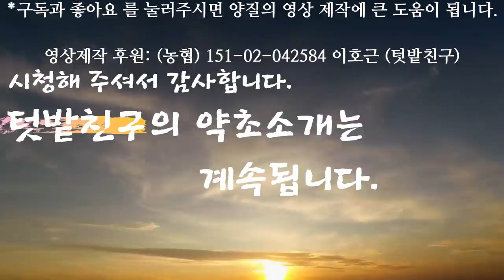속단-뛰어난 보신약재! 기력을 크게 높여 정력이 강화되며, 성능력 장애를 개선하고, 근골이 강화되 골다공증 개선, 척추가 튼튼해진다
텃밭친구, 조소
간과 신장을 보하고, 정력강화, 성능력 개선, 근골강화, 골다공증 개선, 척추가 튼튼해진다